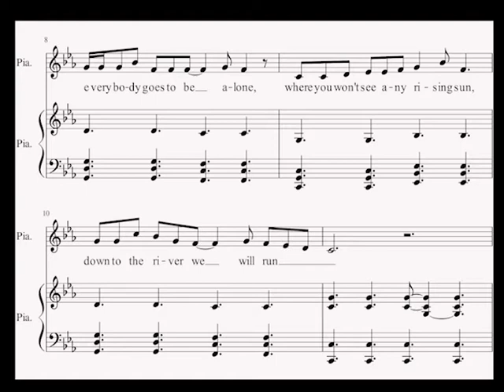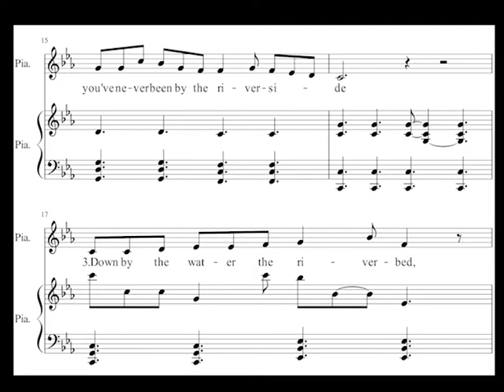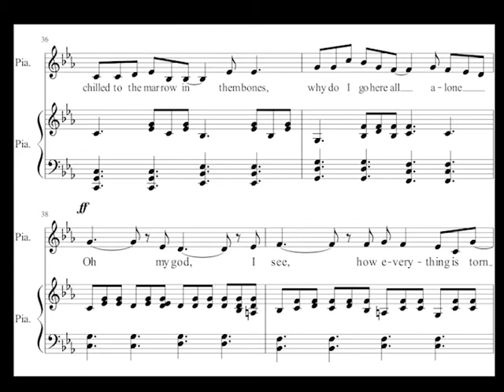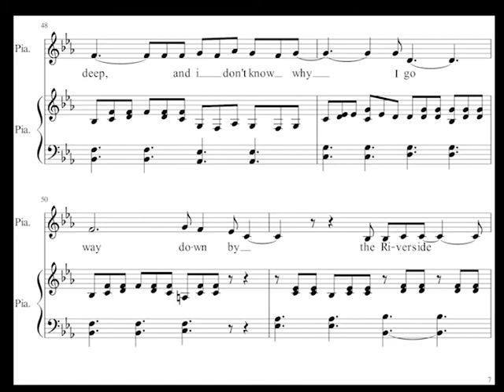Riverside - Version Chantée